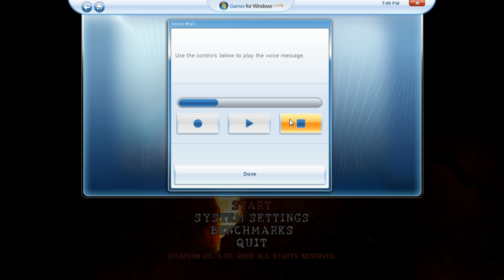GFWL is cool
god kid